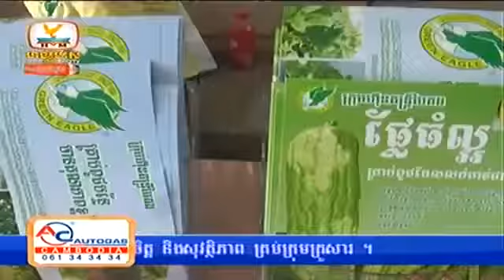Khmer News, Hang Meas HDTV, 25 July 2014 Part 02 THpYu hKDnc qffcYMUwyAQ